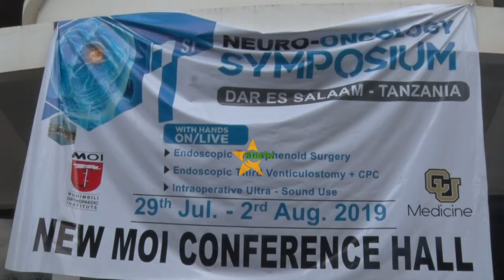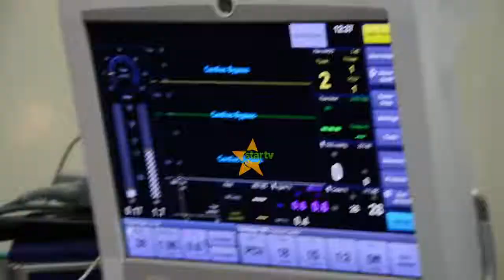UTOAJI HUDUMA BORA ZA AFYA SERIKALI YATENGA TSHS BILIONI 16.5